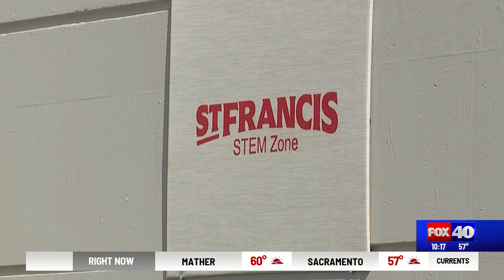All-girls robotics team at Saint Francis Catholic High School coming off a big win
The freshmen team and varsity team both took first place at a regional competition, and now they're gearing up for the world championships.